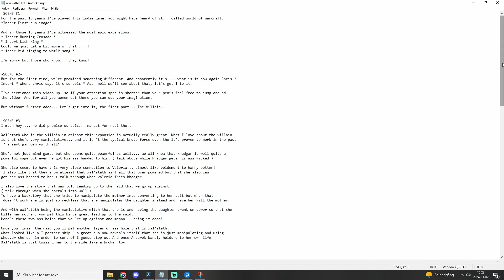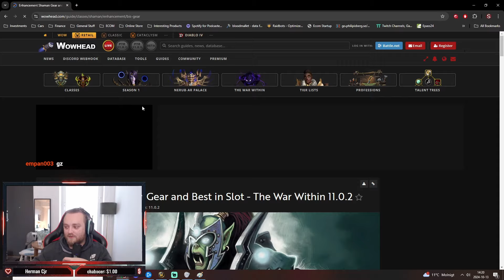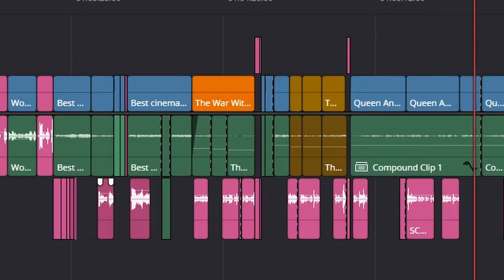Classic Andy Tries War Within ( 18 Years of WoW )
It's been a journey for sure! 18 years of world of warcraft and here's my thoughts on the newest expansion!

Time Line
00:00 Intro
02:30 The Villain
06:37 End Game Content
07:00 The Raid
08:11 Delves
09:50 Mythic+
11:47 Leveling
13:04 Summary

Come join me at the special table!

Do you not feel fulfill ? Do you feel like there's something special missing ? It might be one of these reasons!

Go ahead and go be awesome, special and all that kind of stuff & I'll see you soon my friend!